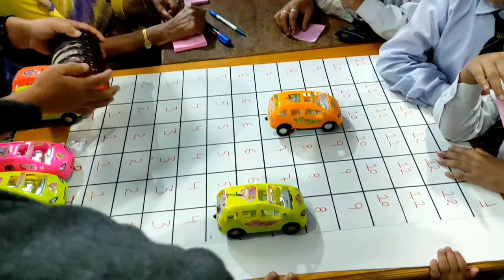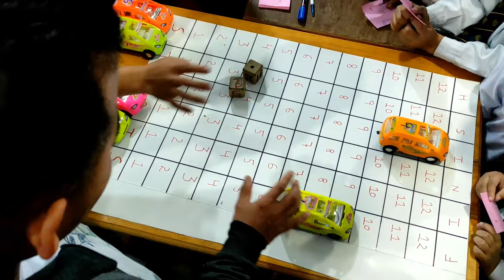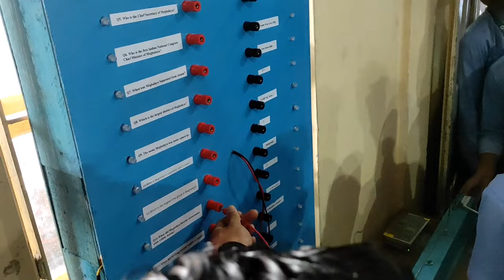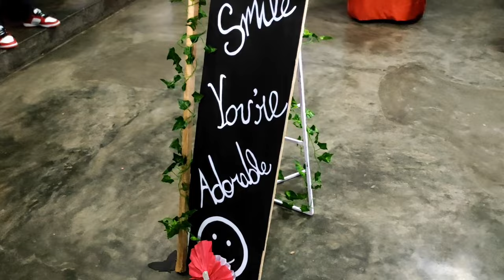Pynlong ka Don Bosco Technical school shillong iaka Expo-cum 2022||khasi vlog||labon channel😲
Ngi pdiang sngewbha iaphi baroh kiba peit ia kane ka channels jong ngi labonchannels bad khublei shibun iaka por jongphi bad iaki jing support jong phi ia ngi, shibun ki jingduna jong ngi hakaba iadei bad kane video watla katta ruh ngi dang iai pyrshang shuh2 ryngkat bad ki jingkyrshan jong phi.

Jingkyrpad; Lada don kano kano ka jing bakla lehse hakaba iadei bad kane video sngewbha contact ia ngi ha ki social media harum😁
social media follow us at